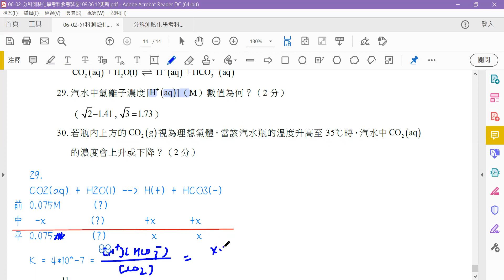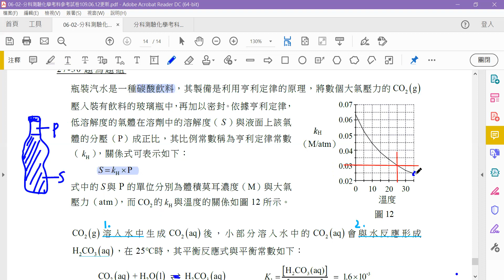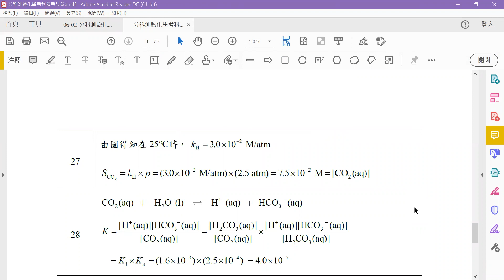[分科測驗參考試卷] 化學第29、30題解說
題組27-30：碳酸飲料、氣體溶解度(亨利定律)、碳酸的解離

(0:00) 29. 汽水中氫離子濃度 [H+ (aq) ]（M）數值為何？（2 分）
(2:27) 30. 若瓶內上方的 CO2 (g) 視為理想氣體，當該汽水瓶的溫度升高至35℃時，汽水中CO2 (aq)的濃度會上升或下降？（2 分）